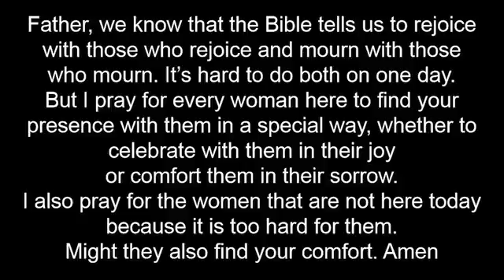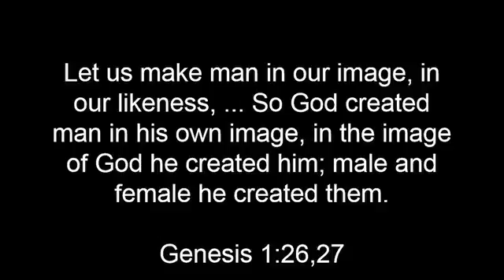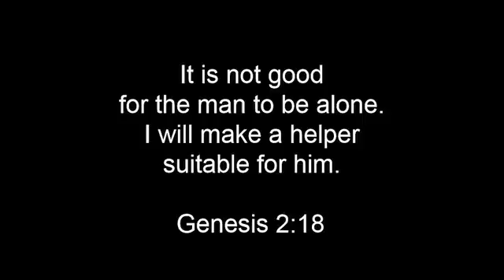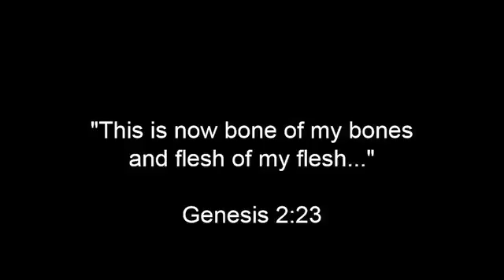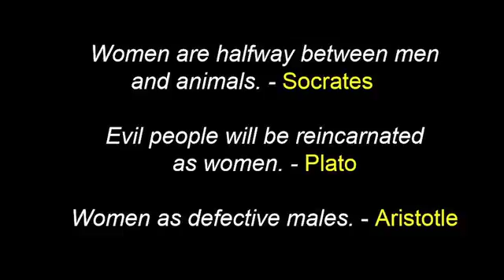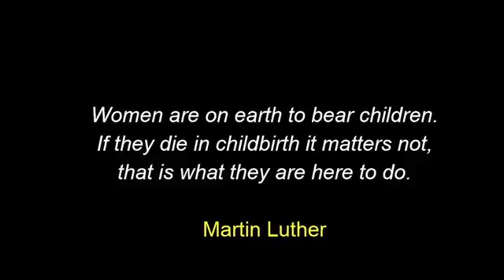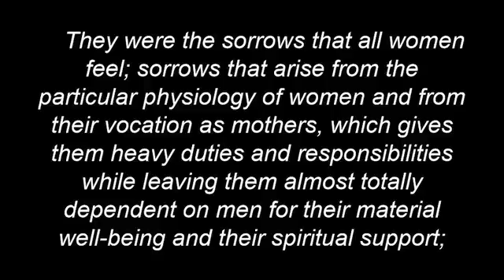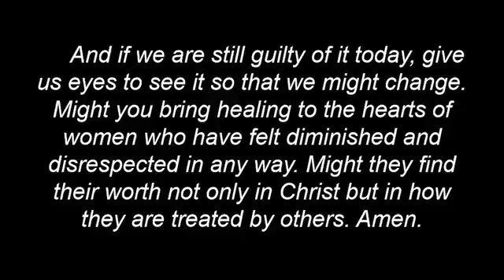Reverse The Curse ( The Worth of a Woman)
This message is Part One in a series called, "Do the Right Thing... reclaiming God's love for justice." I look at the first three chapters of the Bible to see how God valued the first woman but how some people have used the Bible to justify suppressing women.